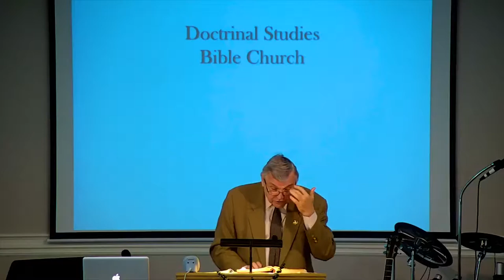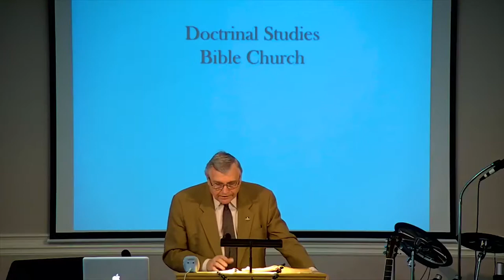DSBC - Ron Adema - Truly, Truly (#22) - Reception of the Gospel of Christ - Nov.. 12th. 2017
Date: 11/12/2017

Pastor: Ron Adema

Series: Truly, Truly

Title:  Reception of the Gospel of Christ